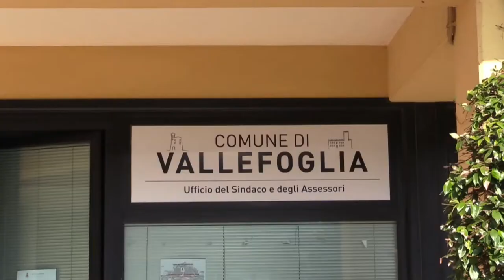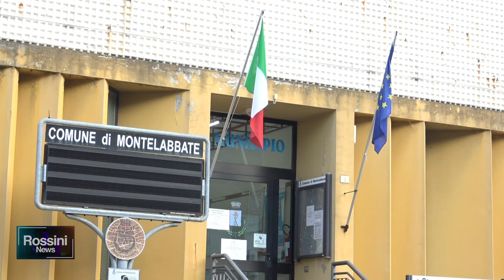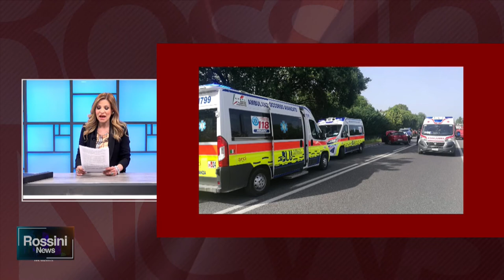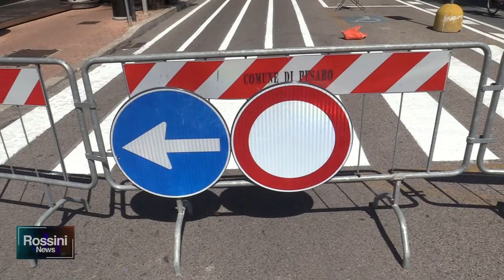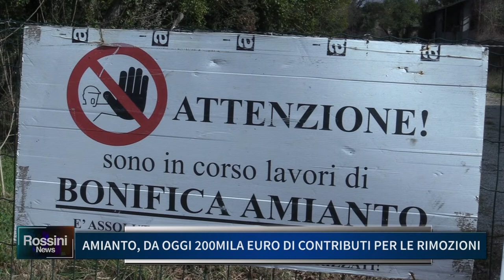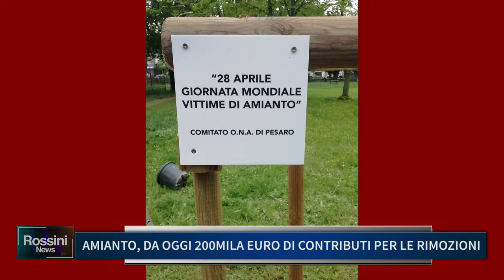Rossini News 4 maggio 2021